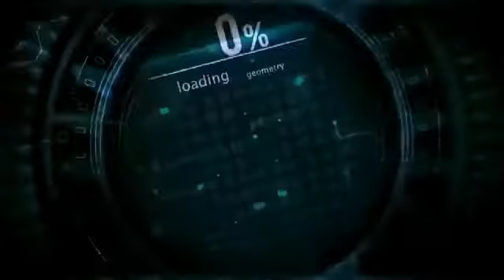PWI Tulang Bawang Menggelar Rapat Awal Tahun 2020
PWI Tulangbawang Menggelar Rapat Awal Tahun 2020

MENGGALA--Persatuan Wartawan Indonesia (PWI) Tulangbawang menggelar rapat awal tahun 2020, dengan tiga agenda rapat, satu pembahasan keberangkatan agenda tahunan nasional menghadiri Hari Pers Nasional (HPN) Banjar Masin, Kalimantan Selatan, yang kedua pembahasan program kerja PWI tahun 2020, dan ketiga evaluasi program kerja PWI tahun 2019. Acara berlangsung di Aula Sai Bumi Nengah Nyappur PWI Tulangbawang. Senin (27/01/201/20).

Hadir pada acara tersebut Penasehat PWI Tulangbawang, Rusdi Rifaei, SH, H. Laudi Effendi DJS,SH, Sekretaris PWI Tulangbawang Erwinsyah, Bendahara M. Amrullah, pengurus dan anggota PWI Tulangbawang, yang tergabung dalam media online, media cetak, dan media elektronik.

Dalam sambutannya Ketua PWI Tulangbawang Abdul Rohman SH, memaparkan kegiatan yang telah dilaksanakan pada Tahun 2019 seperti Kegiatan PWI Tulang Bawang Tahun 2019 : 1. Istighosah dan doa bersama atas keberangkatan anggota PWI Tulang Bawang pada acara HPN 2019 di Surabaya, Jawa Timur. (31/1/2019), 2. Pelepasan secara simbolis oleh Bupati Tulangbawang Hj. Winarti, SE, MH keberangkatan anggota PWI pada acara HPN 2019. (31/1/2019), 3. Memberangkatkan 50 pengurus dan anggota PWI pada acara HPN Surabaya, Jawa Timur dari tanggal 7 sampai dengan 14 Februari 2019, 4. Pelantikan pengurus MAPPILU-PWI Bandarlampung, 26 Februari 2019, 5. Lomba catur PWI Vs Kejari Tulangbawang dalam rangkaian HUT Tulangbaeang, 6. Buka puasa bersama seluruh anggota PWI Tulangbawang sekaligus penyerahan santunan kepada anak yatim-piatu, 7. Ngopi (ngobrol pintar) dengan pejabat daerah dan forkopimda. AA. Ngopi bersama Dandim Jumat, 26 Juli 2019. B. Ngopi bersama Kasi Intel Kejari Tulangbawang tanggal 7 November 2019. C. Ngopi (ngobrol perkara iman dengan Syekh Muhammad Hafiz dari India. Senin 5 Agustus 2019, 8. PWI ber-Qurban satu ekor sapi pada hari raya Idul adha 1441 H / 11 Agustus 2019 M, 9. Pengoncangan undian umroh untuk 3 org anggota PWI Tulang Bawang pada tanggal 14 September 2019, 10. Diskusi evaluasi pasca pemilu tahun 2019 oleh MAPPILU-PWI Tulangbawang di SMK AL-IMAN, Unit 2. Senin 23 September 2019, 11. Audiensi bersama Bupati Tuba membahas masalah kegiatan Workshop dan Sosialisasi UU Pers No. 40/1999. Rabu, 30/10/2019, 12. Penandatanganan kerjasama MoU PWI Tulang Bawang dan Perkumpulan Majelis Dzikir An-Nashr, 13. Dzikir dan Doa bersama PWI-PMA An-Nashr. Dalam rangka memanjatkan doa kesuksesan kegiatan Workshop dan Sosialisasi UU Pers No. 40/1999 dan kelancaran proses rehab kantor dan pembangunan aula kantor Sekretariat PWI Tulang Bawang. (15 November 2019), 14. Malam ramah Tamah bersama ketum PWI Pusat, Ketua PWI Provinsi dan Pemerintah kabupaten Tulangbawang dalam rangka malam acara Workshop dan Sosialisasi UU Pers, 15. Kegiatan Workshop dan Sosialisasi UU Pers No. 40/1999 dihadiri oleh Ketum PWI pusat Bpk. Atal S Depari dihotel Le*Man, Unit 2. (Rabu, 20 November 2019), 16. Ketua PWI Tuba menghadiri Malam Anugrah Tjindarboemi di Wood Syair Cafe, Bandarlampung. (21/11/2019), 17. Rehap total kantor PWI, pembuatan Aula Sai Bumi Nengah Nyappur, dan membuat mushol sekaligus tempat santai dibelakang kantor PWI.

“Untuk Tahun 2020 ini yang sudah didepan mata kegiatan menghadiri HPN di Banjar Masin, apapun caranya PWI Tulangbawang harus ada perwakilan untuk menghadiri kegiatan nasional yakni HPN,” jelasnya.

Lanjut Abdul Rohman kegiatan selanjutnya pada bulan Maret kita akan ikut memeriahkan HUT Tulangbawang, dengan cara mengadakan lomba permainan catur yang sudah biasa kita laksanakan, kemudian lomba yang langsung bisa menyentuh kepada masyarakat.

“Tentunya saya sebagai Ketua PWI Tulangbawang, mohon dukungan pengurus PWI, apalah artinya saya sebagai Ketua tanpa dukungan pengurus PWI Tulangbawang,” ucapnya.

Kemudian PWI Tulangbawang dalam waktu dekat akan berkoordinasi dengan Sekretaris Daerah Kabupaten Tulangbawang Ir. Anthoni MM untuk menyamakan program PWI mendukung kenerja Pemkab setempat.

“Kehadiran organisasi tertua PWI, harus memberikan manfaatnya bagi kamujuan kabupaten yang berjuluk Sai Bumi Nengah Nyappur,” ucapnya. (red).